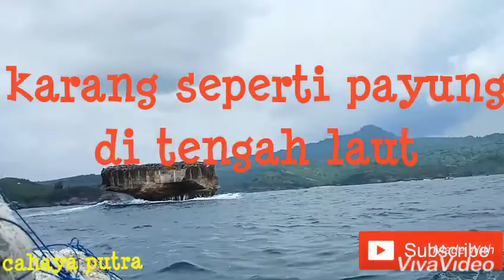Mantap keindahan watu tumpuk dan karang payung di perairan tulungagung